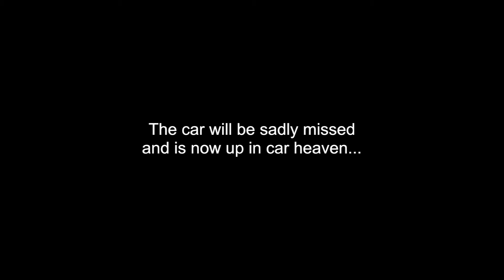Ahmed's Car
Some random fun we had after college back in 2008